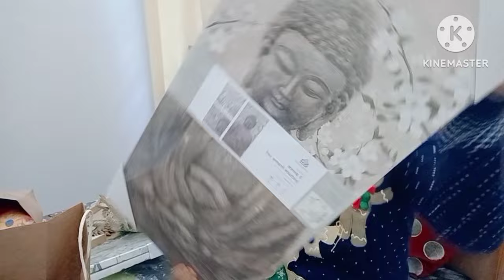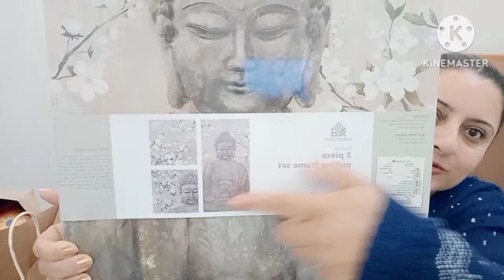नए घर के लिए की खूब सारी Shopping 🛍️New House Home Decor Hall Video 🥰